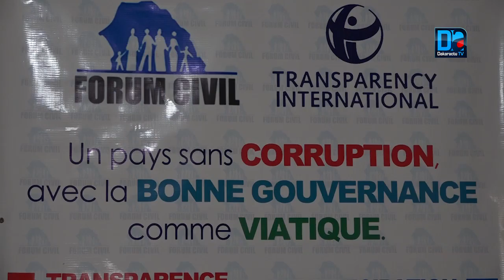Indice de perception de la corruption : « Le Sénégal reste dans la zone rouge depuis 2016 Cette s